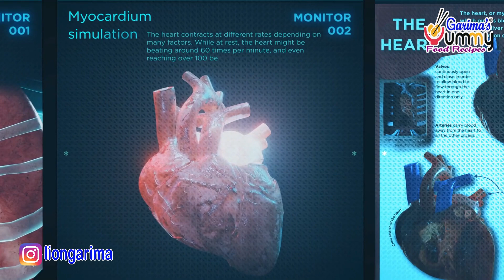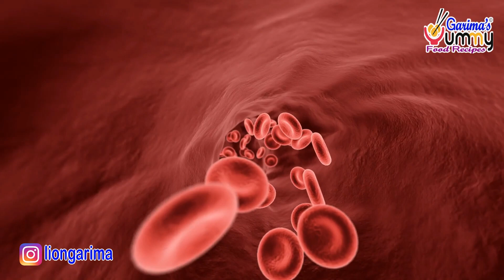शुगर चाहे 145,160,150,125,300,230,190हो तेजी से control होगी इस घरेलू दवा से। Home Remedy Diabetes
शुगर चाहे 145,160,150,125,300,230,190हो तेजी से control होगी इस घरेलू दवा से। Home Remedy Diabetes@GarimasYummyFoodRecipes

शुगर चाहे 145,160,150,125,300,230,190 हो तेजी से controll होगी इस घरेलु दवा से |Home remedy Diabetes
Kundru ki sabji
jundru ki sukhi sabji
How to make kundru fry
How to make kundru ki sabji